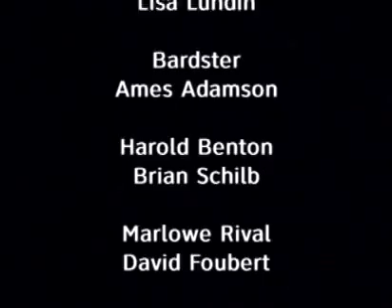Shakespeare on Security, Episode 1: Meet the Bardster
The IT Department at a local office complex suffers the slings and arrows of outrageous fortune that accompany the arrival of an Elizabethan as the newest member of the corporate security team.

For more Random Access Theater videos, visit the AT&T Tech Channel